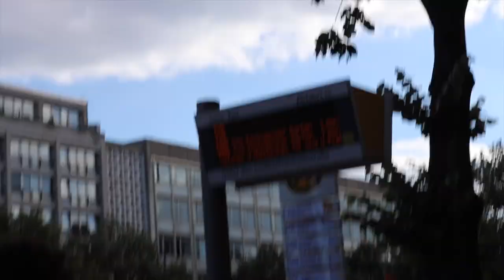What's this all about? INTRO!!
We'll be back soon. Hope you enjoyed this one.